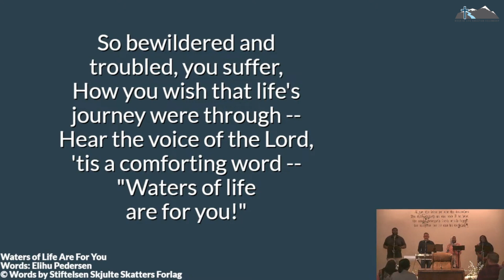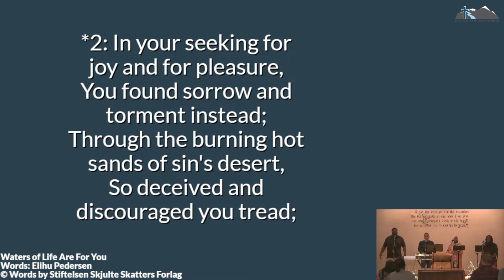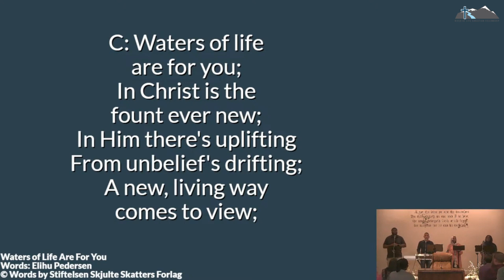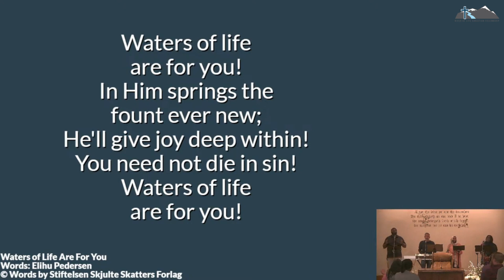Waters of Life Are for You — RLCF Praise Live — November 19, 2023